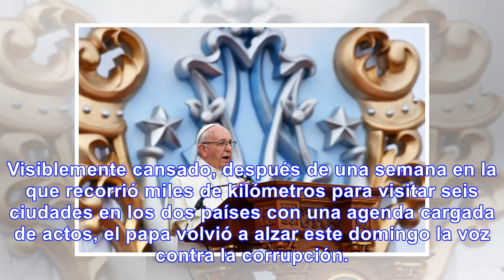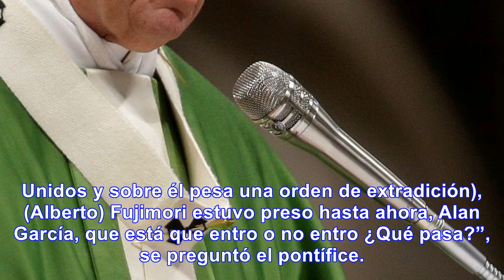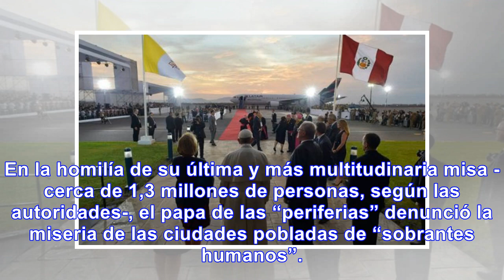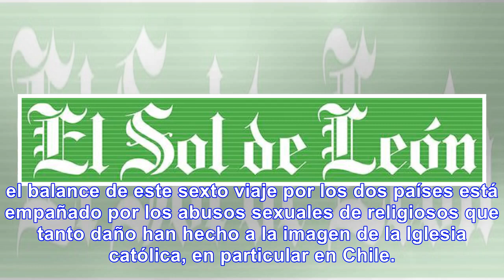El papa cierra su visita a chile y perú con dura condena a la corrupción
El papa Francisco cerró este domingo su visita a Chile y Perú con una durísima condena a la corrupci...